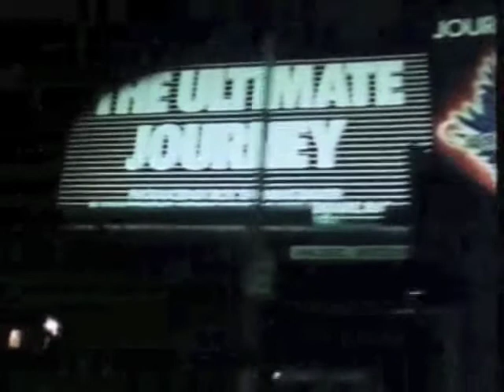TMGS - wolves (come out)